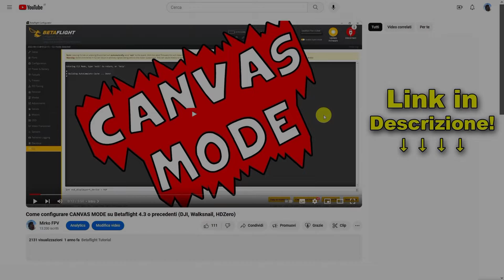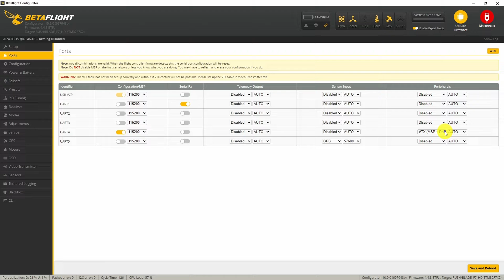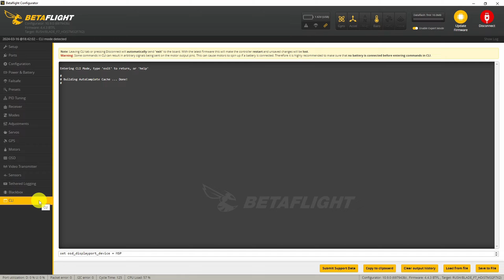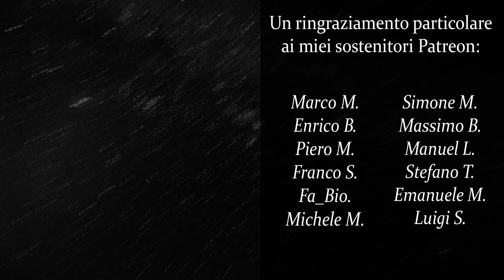Come configurare l'OSD in DIGITALE su Betaflight 4.4 e successive (DJI, Walksnail, HDZero)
⌨ CLI COMMAND LINE:
set osd_displayport_device = MSP
save